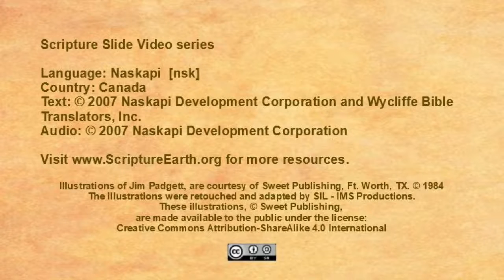Naskapi - Luke 19:28-44 “Triumphal Entry” [nsk]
Scripture Videos in Naskapi of Canada. [nsk]